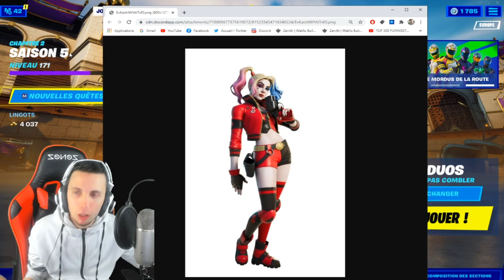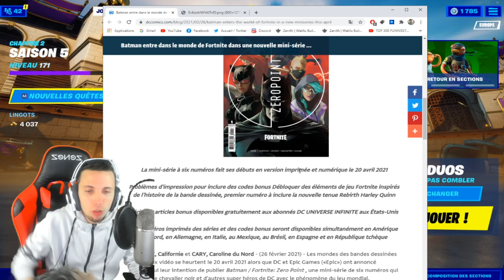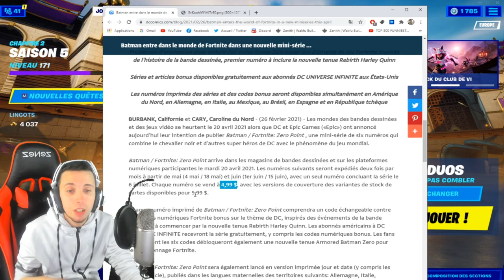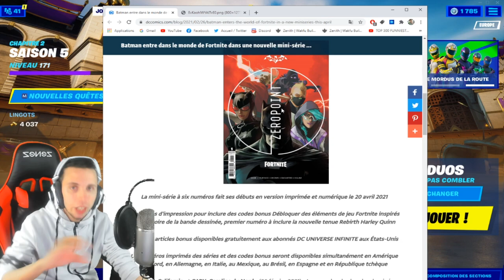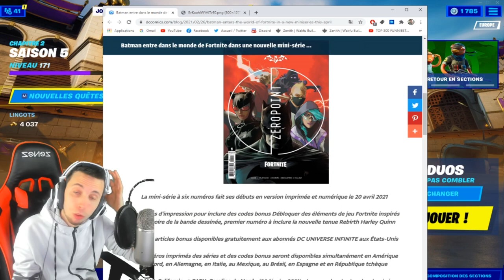VOICI COMMENT DÉBLOQUER LA VARIANTE SECRÈTE ''HARLEY QUINN" SUR FORTNITE ! (en Avril +)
On se retrouve aujourd'hui pour une nouvelle vidéo VOICI COMMENT DÉBLOQUER LA VARIANTE SECRÈTE ''HARLEY QUINN" SUR FORTNITE ! (en Avril +)

•● FATALYS ●•

•● Les Musiques ●•